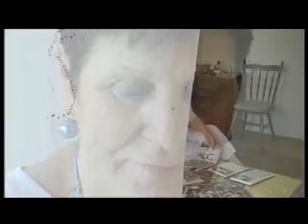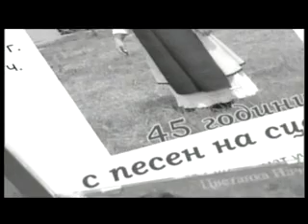ЦВЕТАНКА ИЛЧЕВА В БНТ - ПОЛЪХ ОТ ОСОГОВО - 1 ЧАСТ.avi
Филм за народната певица Цветанка Илчева от гр. Кюстендил , излъчен по БНТ. Полъх от Осогово - 1 част